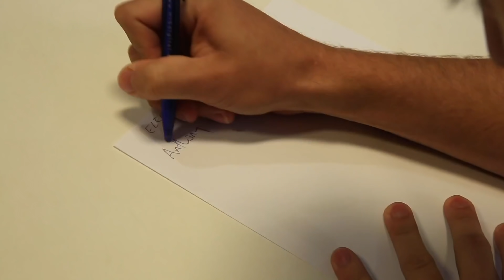ВОР НА РАБОТЕ - КАК ЕГО НАЙТИ? \\ VLDL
У меня нет монетизации, вообще! Поддержите, пожалуйста, выход новых озвучек